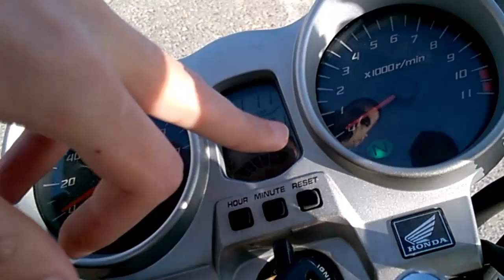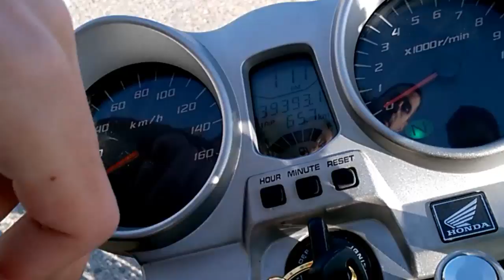Mini prueba Honda CBF 250cc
En el canal empezare con un nuevo proyecto experimental llamado  "Invitado de Denisuko " , en el cual tu puedes tener videos hechos por ti , subidos en mi canal . No importa quien eres , cuantos videos  o suscriptores  tengas o que tipo de canal . Lo importante es que el vídeo sea entretenido y con buena calidad . Así lo verá más gente que le interese tu canal .
ATENCIÓN:
1. Los videos tienen que ser grabados especialmente para mi canal y no tiene que duplicarse .
2. Al principio de tu vídeo tienes que decir , Ejemplo:  "Hola con vosotros (tu nombre …) y hoy estoy invitado al canal de Denisuko "  , o algo parecido.
3. En el final del vídeo poner que  esta hecho para el canal de Denisuko.